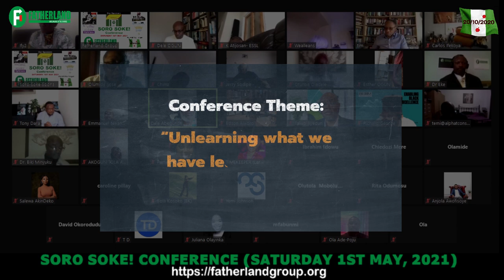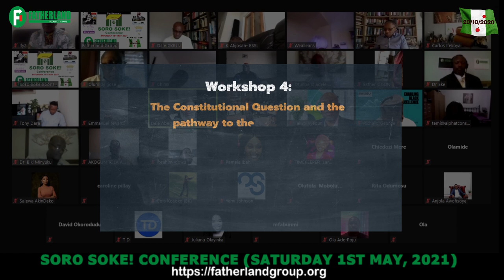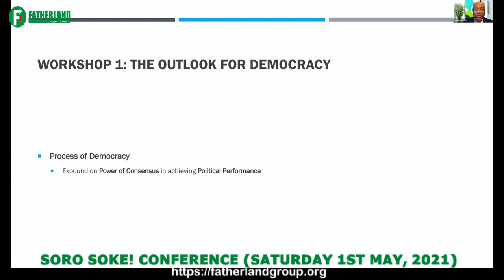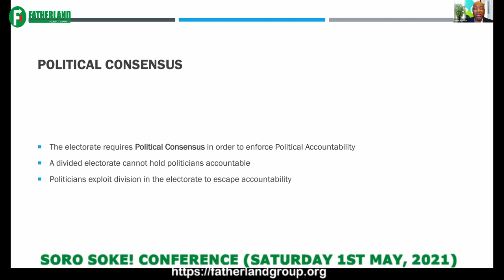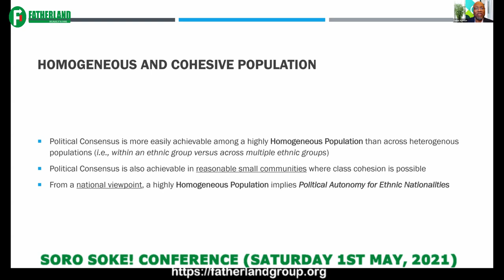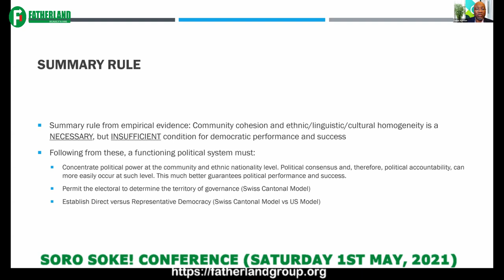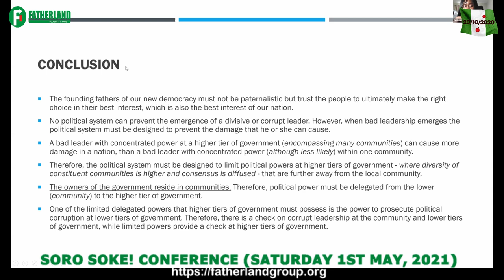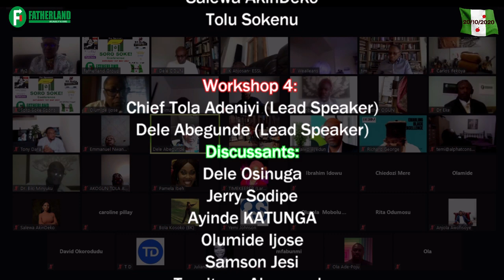FATHERLAND: SORO SOKE! CONFERENCE-Workshop 1:The outlook for Democracy: Lead Speaker: Dr Gabriel Eke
Discussants:
Taiwo Ayedun, David Okorodudu, Olakunle Kasumu, Olutola Mobolurin
Date Recorded: Saturday 1st MAY 2021
Venue: Zoom